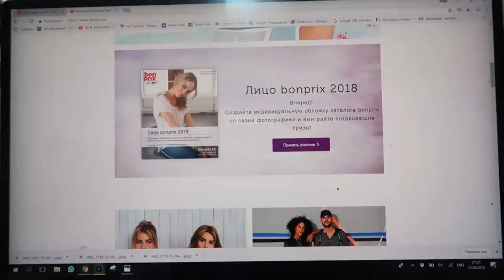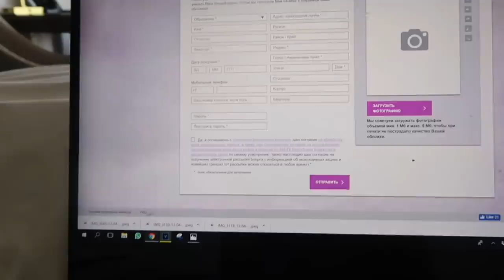COACHELLA 2018 /VIP ZONE /ВТОРОЙ ГОД ПОДРЯД!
Привет-Привет) посмотри это видео до конца)